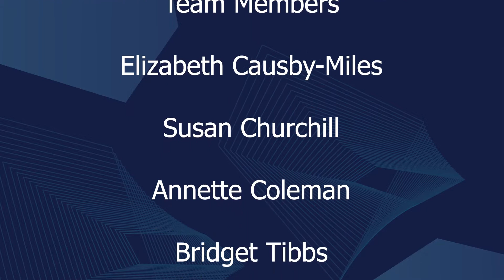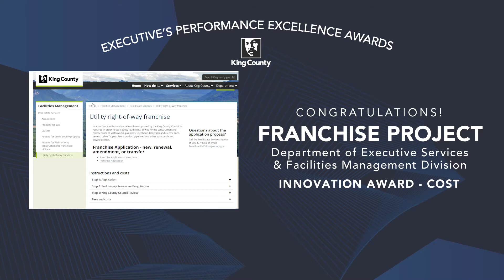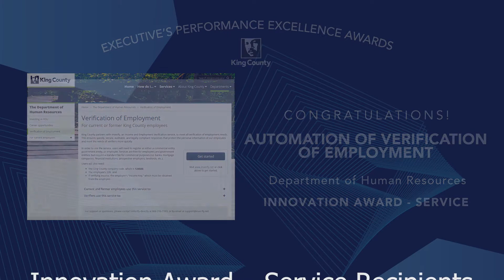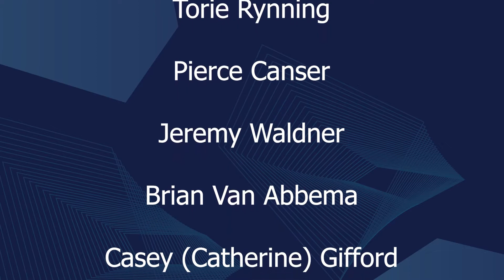Performance Excellence Awards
Jump to your favorite award using the time codes below:
0:00 – Intro with King County Executive Dow Constantine
2:44 – Whitney Abrams, Innovation Award – People
5:34 – Dwight Dively, Innovation Award – Cost
8:10 – Natasha Jones, Innovation Award – Service
10:42 – Anita Whitfield, Innovation Award – Equity & Social Justice
15:06 – Rachel Brombaugh, Innovation Award – Sustainability
18:35 – Gary Kurihara, Leadership Award – Individual Contributor
20:51 – April Putney, Leadership Award – People Leader
23:18 – Dow Constantine, Fred Jarrett Leadership Excellence Award